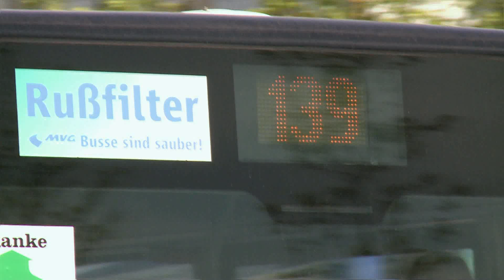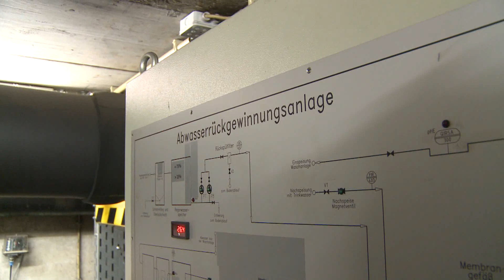MVG Unternehmensfilm "Mittendrin", Kapitel 9: Umweltfreundliche Technik (Version 2013)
Die MVG und die Muttergesellschaft SWM fühlen sich ganz besonders der Lebensqualität in München verpflichtet. Zu unserem Leitbild gehört es deshalb, umweltschonende Mobilität zu ermöglichen, Ressourcen effizient einzusetzen, wirtschaftlich zu handeln sowie sichere und gute Arbeitsplätze zu bieten.